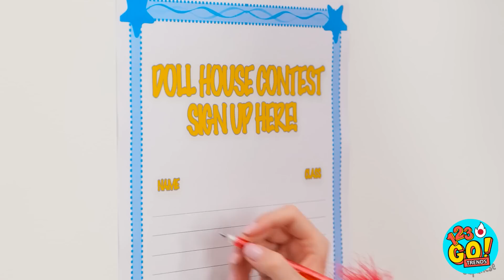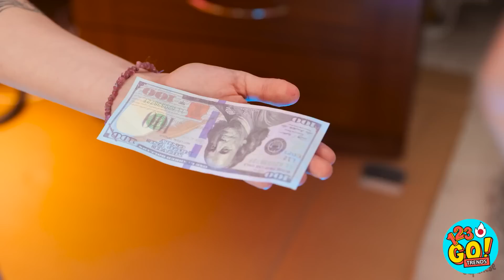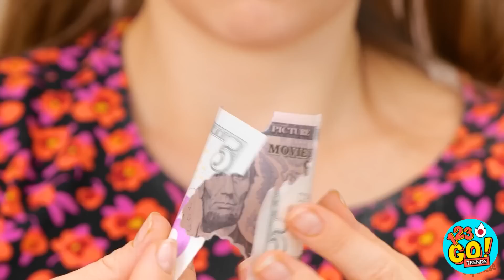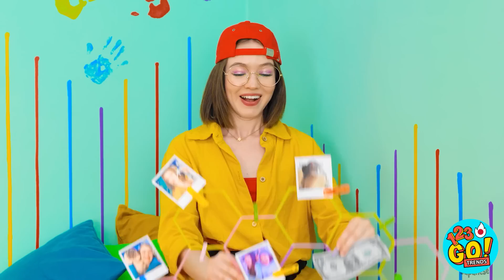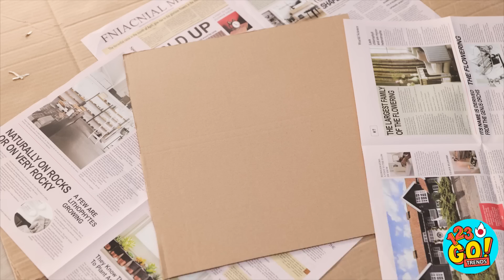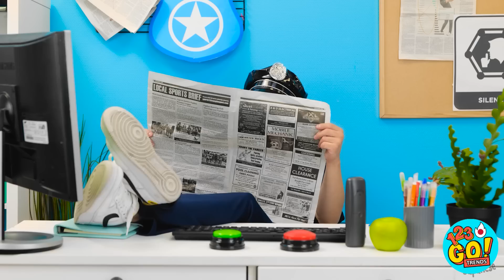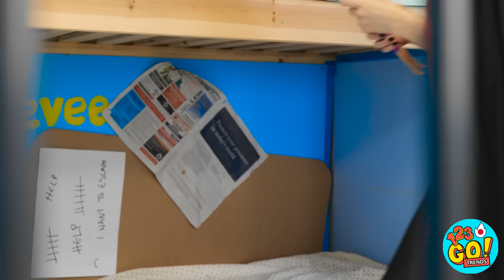お金持ちVS貧乏人 ドールズ・メイクオーバー｜｜ドールズ・カム・トゥ・ライフ！123 GO! TRENDS の安い雑貨vs高い雑貨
ドールルームの模様替えなら、多額の予算や高価な家具は必要ない。ちょっとした想像力と創造力があればいいのです。模様替えで一番気に入ったところはどこですか？下のコメントで教えてください。このビデオをお友達とシェアして、このような楽しいビデオをもっと見るために私たちのチャンネルを購読することを忘れないでください。